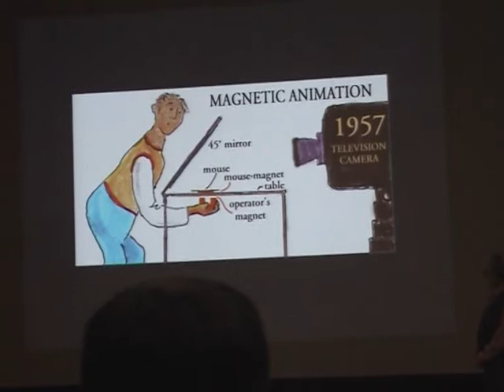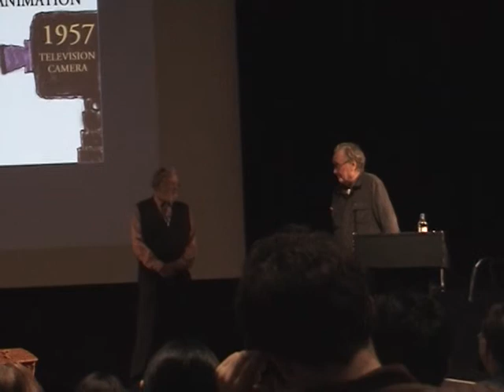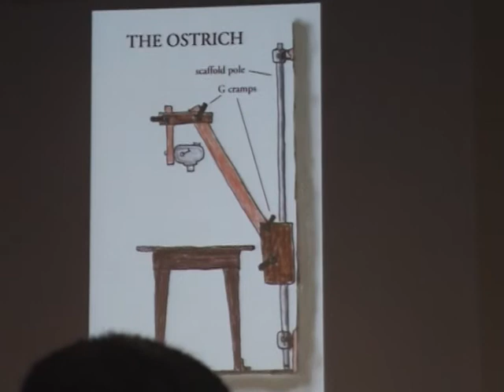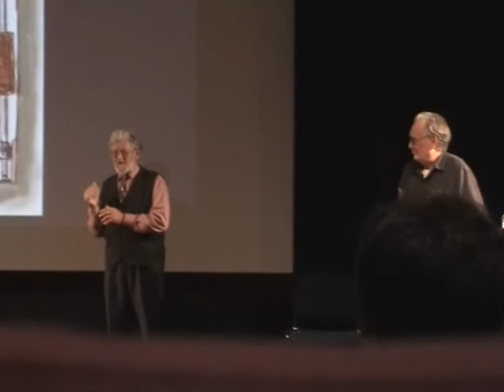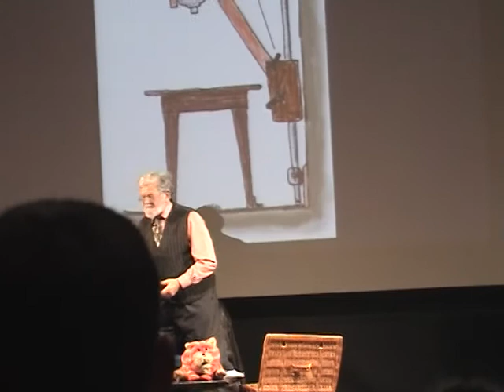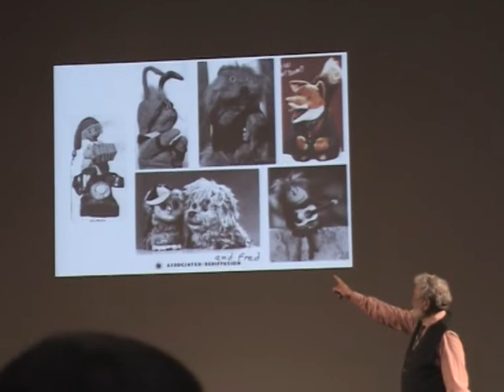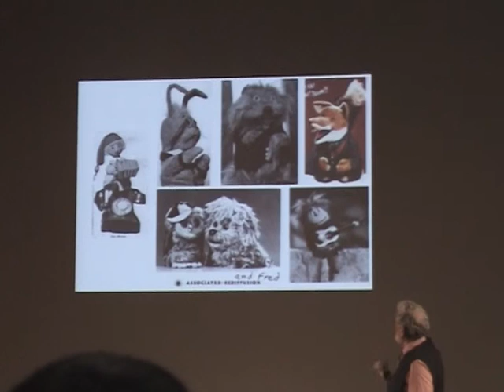Oliver Postgate and Peter Firmin NFT 2004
A rather rushed evening at the National Film Theatre in 2004 filmed by a fan (and just sent to me!!) in which we found (and not for the first time) that Oliver and Peter had prepared FAR too much material for our allotted 90 minute slot, which disappointingly had to be stuck to, so you can hear me sounding rather posh trying to chivvy things along (when in truth what we all wanted to do was explore and digress!) however Oliver had mapped out a full walk through of every possible sequential thing which Smallfilms had done, without allowing much time for Peter to chip in (Partly because Peter always responded to the initial approach with a hesitant 'I haven't got much to say Loaf' and then as he got going he became more and more interested and more and more interesting and found more and more things to show and talk about.

I can see the stress in Oliver and the excitement in Peter as we get started...   anyhow here is a short clip of the two lovely much-missed men from 16 years ago. Crikey, sixteen years.